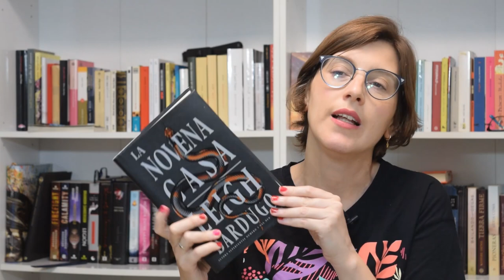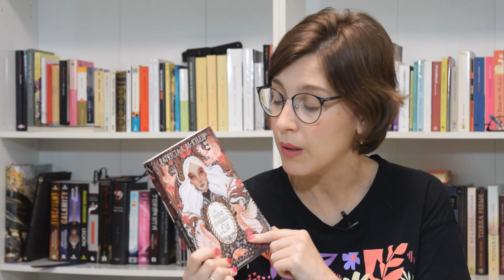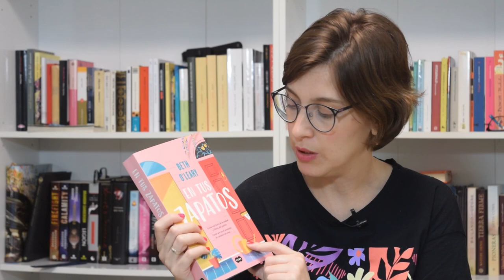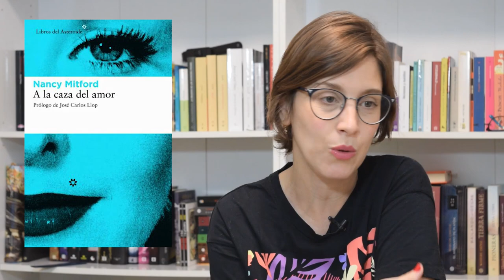Book tag balance lector de mitad de año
Hola amigas y amigos lectores! Esta semana os traigo un vídeo con el book tag del balance lector de mitad de año, un vídeo que se ha convertido en toda una institución de Booktube y que repito un año más, esta vez con un sabor agridulce, ya que el año no va todo lo bien que esperaba.